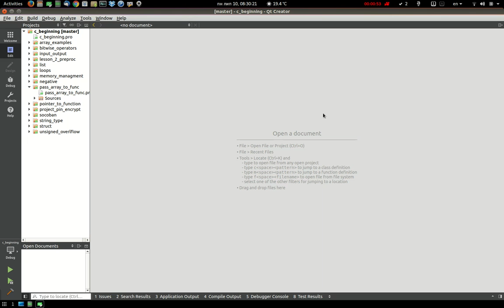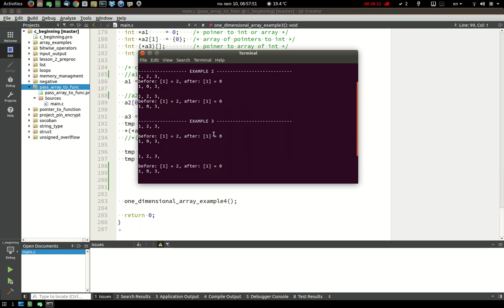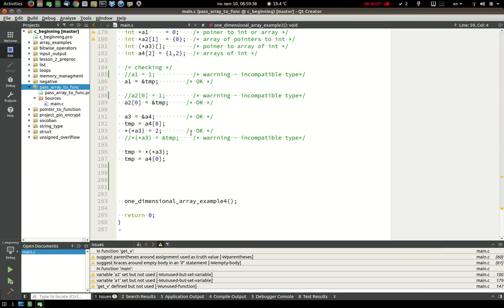Уроки Си. Изучение Си |29| - Передача одномерного массива в функцию.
Всем привет! Продолжаем изучать язык программирования Си. В этом видео узнаем как передать одномерный массив в функцию.

Изучение Си |29| - Передача одномерного массива в функцию.

WebMoney
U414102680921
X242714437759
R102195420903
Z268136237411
Большое спасибо за помощь.